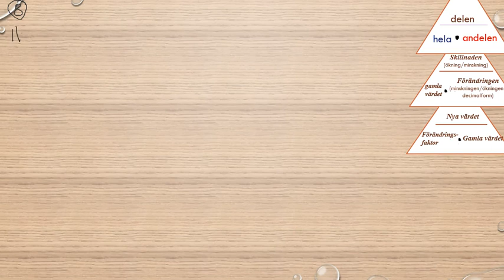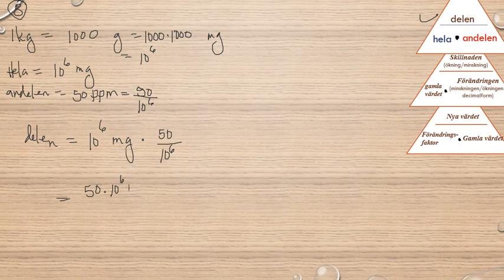Matematik 5000 Ma 1b Kapitel 2 Procent Blandade övningar kapitel 2 8